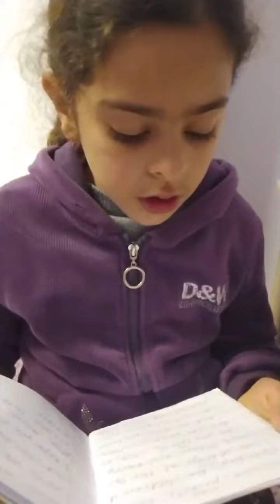Ghina Abu Shamleh. Open Day. Third grade.(1)